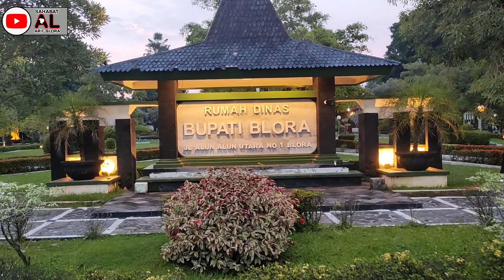Mengulik Sirene Perang Tanda Buka Puasa Di Alun Alun Blora Ternyata Peninggalan Belanda